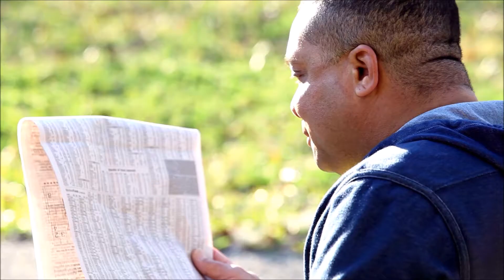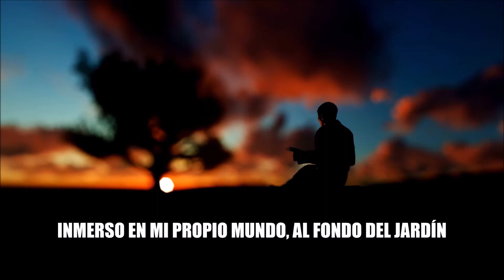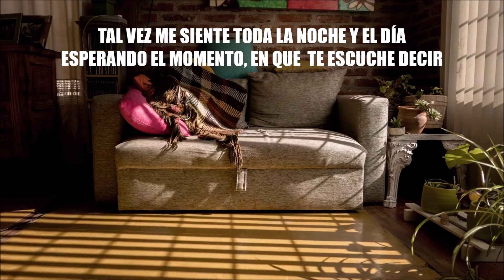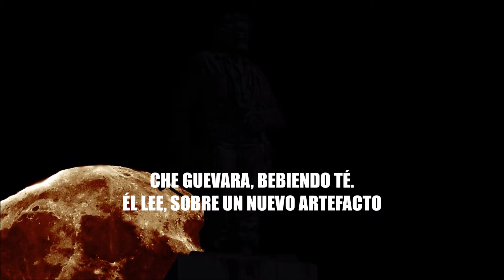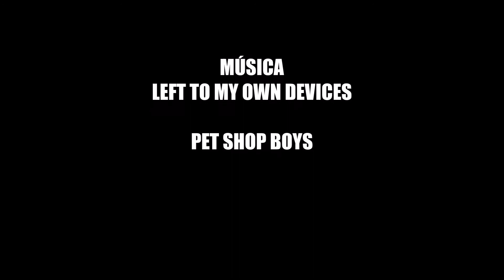PET SHOP BOYS- LEFT TO MY OWN DEVICES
Ahora, para amenizar este ultimo tiempo, les traigo a su vista, una preciosa compilacion de imágenes de archivo, y otras de mi autoria. Esta vez, acompañada de una banda sonora, llamada, "Left To My Own Devices", del afamado grupo Londinense, Pet Shop Boys, formado en 1981. Cabe hacer notar, que este tema , formó parte del album, " Introspective", del año 2009.